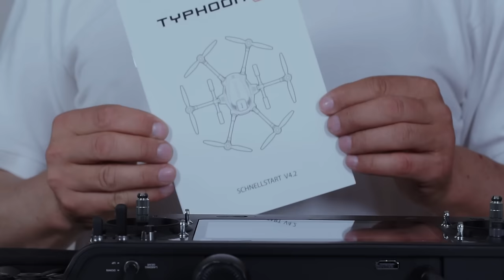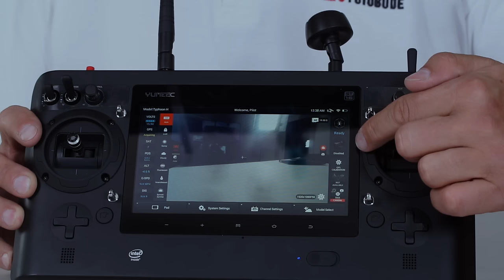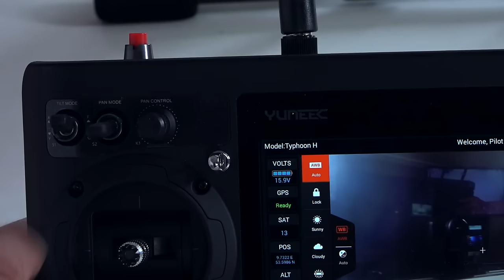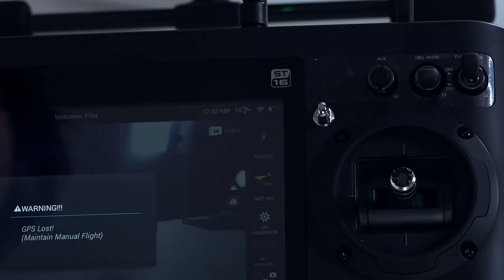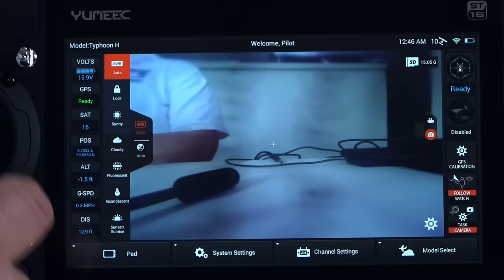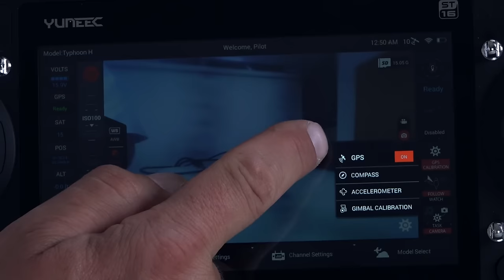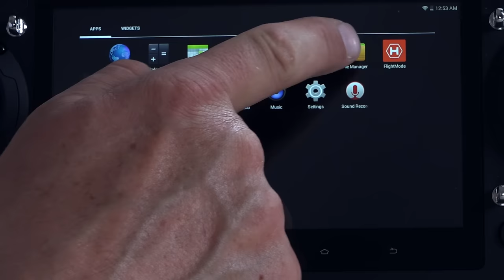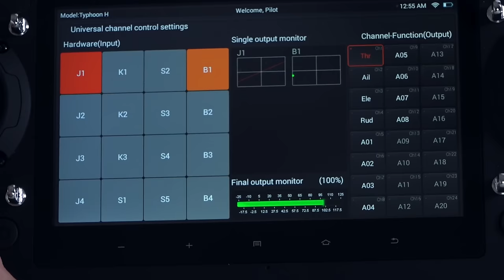Yuneec Typhoon H #02 - Zusammenbau (Deutsch)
Beratung – Schulung – Verkauf